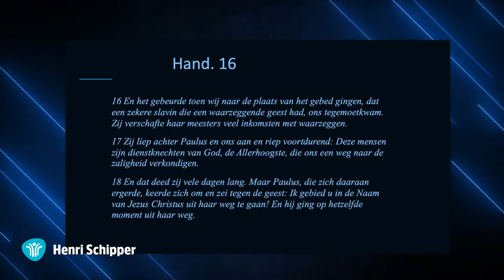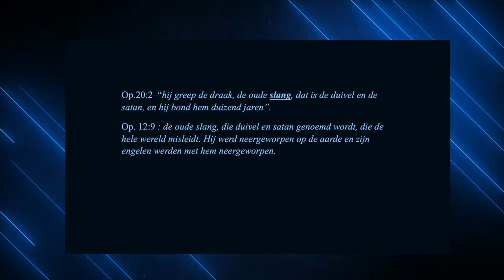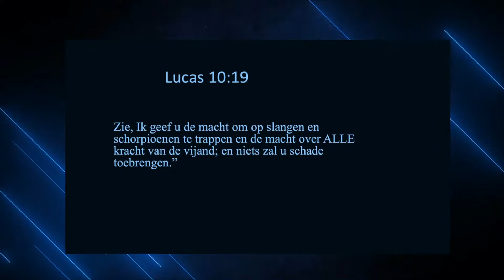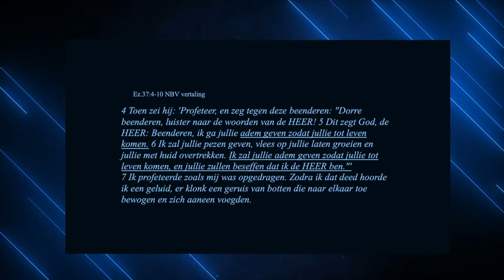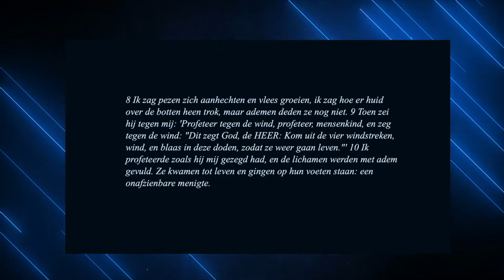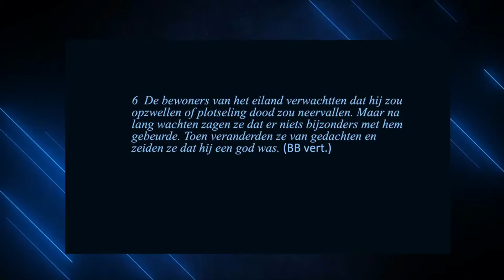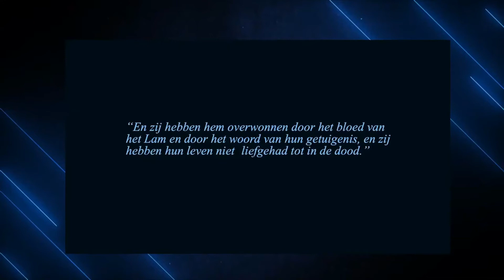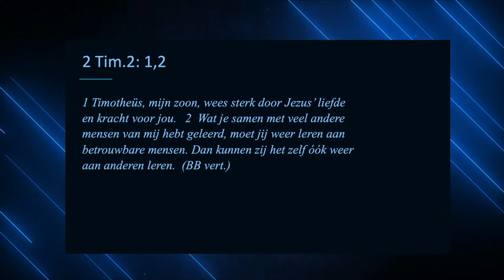20220619 Strijd in de kracht van de Heilige Geest - Henri Schipper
20220619 Strijd in de kracht van de Heilige Geest - Henri Schipper